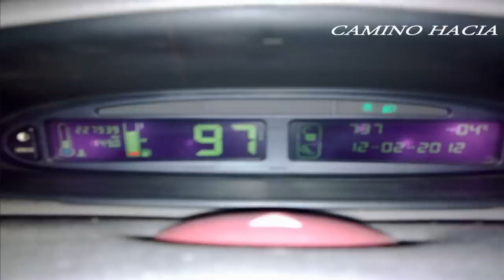BREÑA 3 pike- blackbass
posiblemente unos de los ultimos videos subidos al YTB por mi, saludos a todos, DEDICADO A MIS AMISTADES